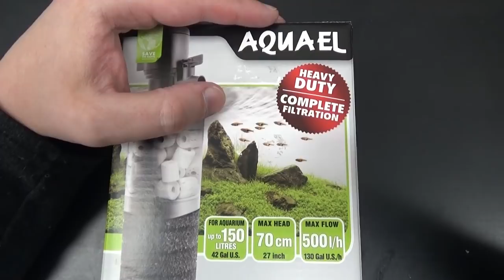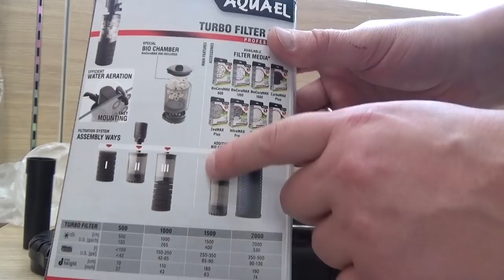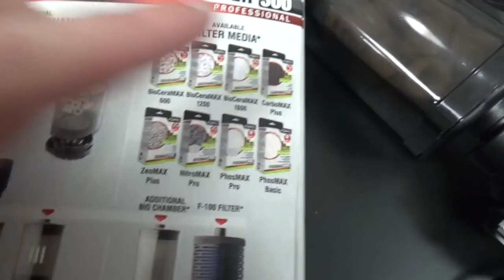Внутренний фильтр Aquael TURBO 500